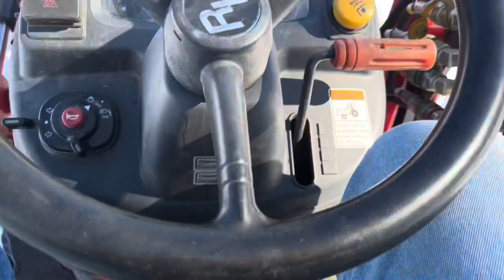Nc blizzard 2022!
We go for a drive and play in the snow!